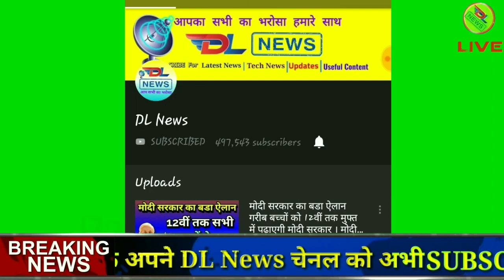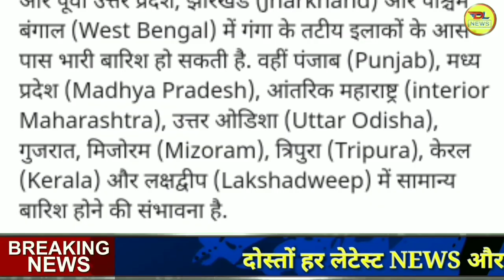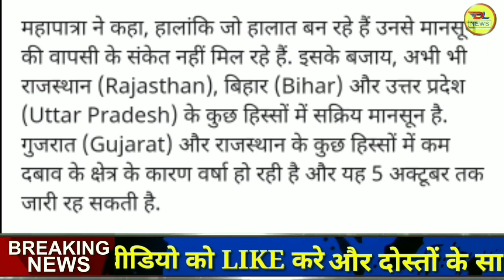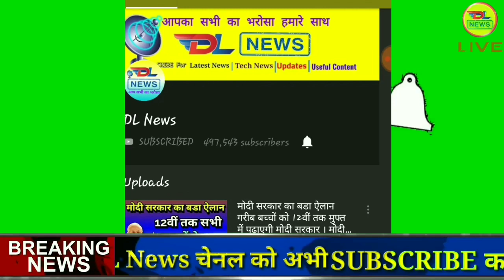आज 30 SEPTEMBAR 2019 का मौसम की जानकारी ! Mausam ki Jankari June ka mausam vibhag aaj, Weather News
आज 29 SEPTEMBAR 2019 का मौसम की जानकारी ! Mausam ki Jankari June ka mausam vibhag aaj, Weather News Today

CC
weather  today
weather in india now
pune climate
temperature yesterday
rain weather
weather report

1. weather forecast
2. weather today
3. weather forecast india
4. weather report
5. rain weather
6. आज का मौसम कैसा रहेगा 2019
7. आज के मौसम का हाल
9. मौसम विभाग
10. कल का मौसम कैसा रहेगा
11. आज के मौसम की जानकारी
12. आज रात का मौसम कैसा रहेगा
13. कल का मौसम कैसा रहेगा
14. आज का मौसम दिल्ली
15. आज का मौसम पंजाब
16. आज का मौसम उत्तर प्रदेश
17. आज का मौसम कैसा रहेगा 2019
18. आज रात का मौसम कैसा रहेगा
19. आज का मौसम दिल्ली
20. कल का मौसम कैसा होगा
21. आज का मौसम का हाल वीडियो
22. मौसम समाचार
23. कल का मौसम कैसा रहेगा 2019